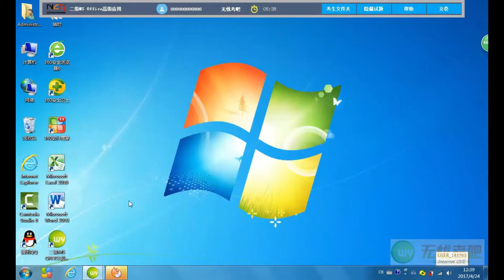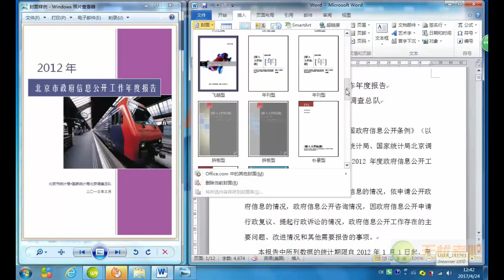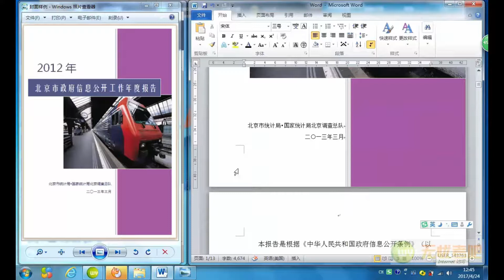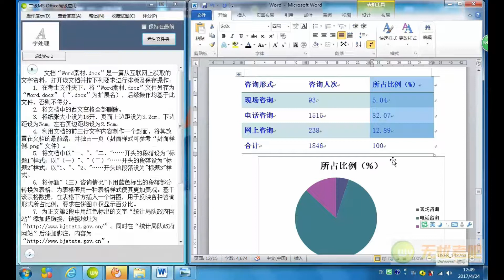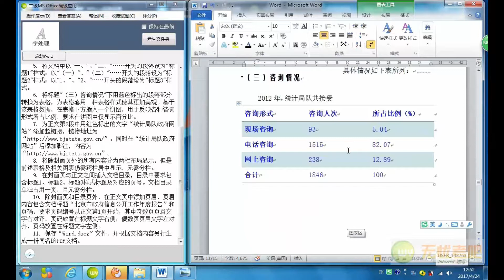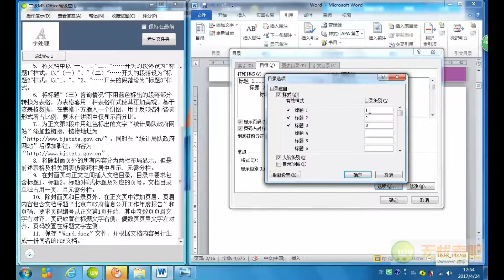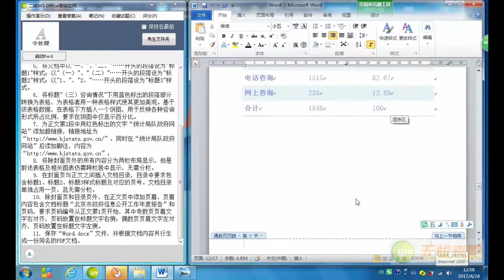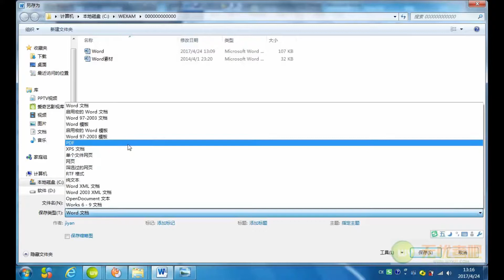Microsoft Word || 2019 || Part- 5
icrosoft Word || 2019 || Part-5

This is office advance level 2 course.